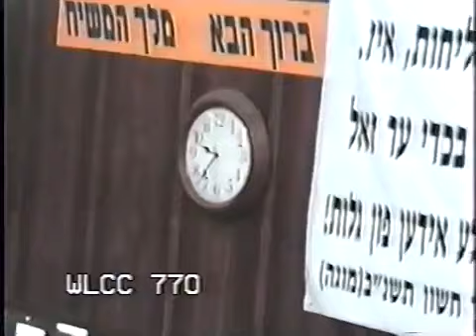מוצאי חג השבועות תשנ''ג - הרבי שליט"א מלך המשיח